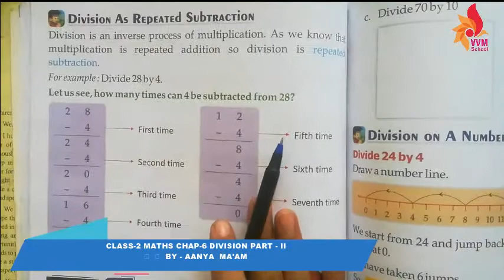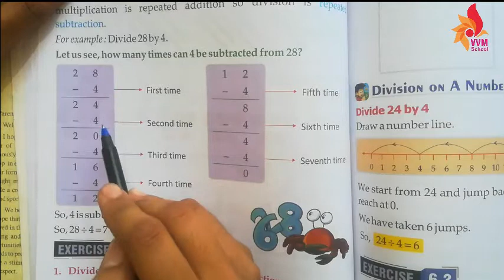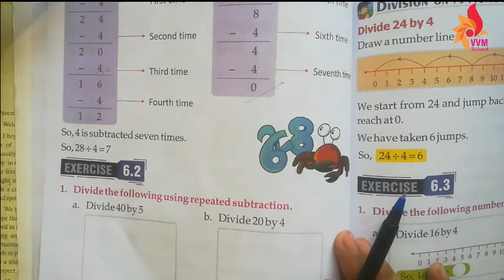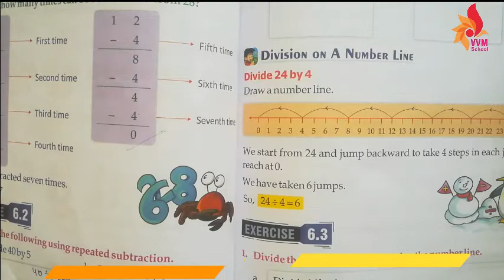CLASS-2 MATHS CHAP-6 DIVISION PART - II